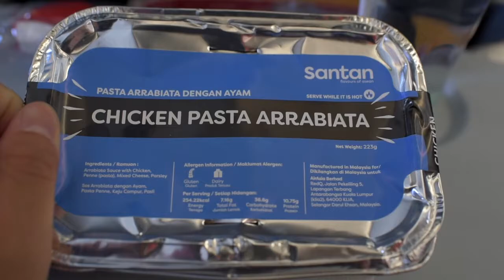Day 1 in MaNila with MIA Men's Choir - VLOG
Day 1 in MaNila with MIA Men's Choir.
This time. Men's turn to be document by me.